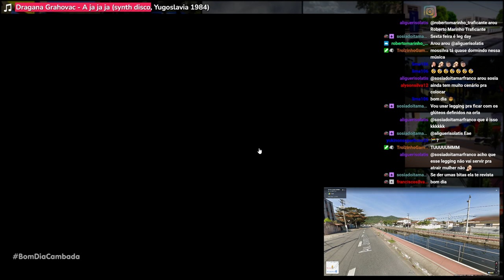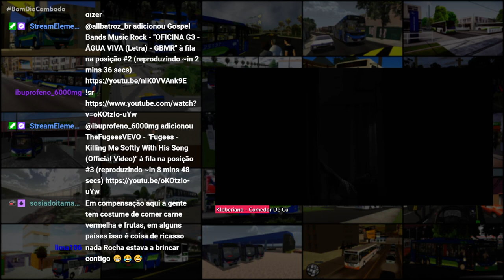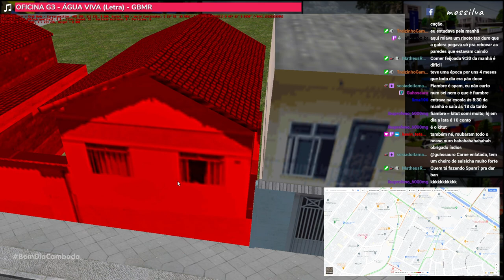Merenda Escolar: Brasil/Salsicha X Portugal/Polvo - 07/10/2022 - OMSI 2 Editor